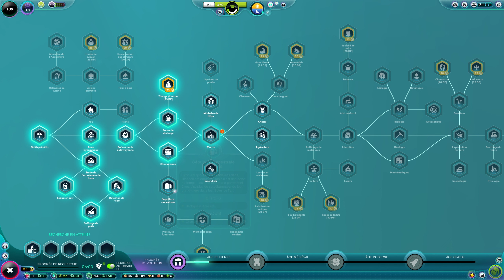DÉBUT DE L'AVENTURE sur ce god-game GÉNIAL ! gameplay - The Universim - E01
Découverte du gameplay du jeu The Universim, un god-game qui vient de sortir en version définitive en ce début d'année 2024. The Universim est un jeu de gestion à grande échelle, on doit y gérer l'humanité sur une planète toute entière !

Je vous propose de construire et gérer avec moi notre civilisation dans le jeu The Universim.

Laissez les fermes et les villes derrière vous, venez contrôler votre propre planète avec The Universim, un tout nouveau God-game développé par Crytivo Games et Alexander Koshelkov.

Le jeu a nécessité près d’une décennie de développement avant d'être publié dans sa version définitive. Les joueurs de la version en accès anticipé ont joué un rôle majeur dans l'évolution du jeu entre son annonce en 2016 et aujourd'hui. Les développeurs ont écouté les joueurs pour faire évoluer le jeu et les traductions dans toutes les langues ont par exemple été réalisées de manière collaborative par la communauté.

Dans The Universim, vous incarnez un dieu ou une entité semblable à un dieu. Vous avez vos adeptes mais aussi des Nuggets qui maudissent votre nom. Ah oui, les Nuggets c'est le nom donné aux citoyens de votre planète. Tout est mis en place dans une narration merveilleusement doublée et bourrée d'humour, ce qui devrait nous faire rire pendant des heures et des heures de gameplay ensemble.

Notre aventure démarre à l'âge de pierre et nous allons faire évoluer notre planète jusqu'aux technologies futuristes comme l'avenir du voyage et de l'exploration spatiale.

The Universim est développé par le studio indépendant Crytivo basé à San Diego en Californie.

Mon Setup:

Carte mère ASUS ROG Strix B760-A Gaming WiFi D4
CG MSI GeForce RTX 4060 Ti VENTUS 3X 8G OC
CPU Intel® Core™ i5-14600K
RAM Corsair Mémoire de bureau Corsair VENGEANCE RGB PRO SL 64 Go (4x16 Go)
HDD Crucial P5 Plus 2To SSD
Boîtier NZXT H9 Flow blanc
Ventilateurs Cooler Master MasterFan MF120 Halo White Edition ARGB
Alimentation Corsair RM850e
Watercooling AIO Cooler Master MasterLiquid PL360 Flux White Edition
Clavier Calibur V2 Pro
Souris Glorious Gaming Model O: Cooler Master MasterFan MF120 Halo White Edition ARGB
Tapis de souris SteelSeries QcK XXL
Ecran KOORUI 27E6QC
Casque Logitech G PRO X
Enceintes Creative GigaWorks T40 Series II

"The Universim" est un jeu de simulation développé par Crytivo Games. Dans ce god-game captivant, les joueurs incarnent une entité divine chargée de guider l'évolution d'une civilisation depuis l'âge de pierre jusqu'à l'ère spatiale. Avec ses graphismes époustouflants et son gameplay innovant, "The Universim" offre une expérience immersive et unique.

Au cœur du jeu se trouve la gestion d'une planète en évolution constante. Les joueurs doivent superviser les ressources naturelles, les conditions météorologiques et les catastrophes naturelles tout en répondant aux besoins croissants de leur population. Chaque décision affecte l'avenir de la civilisation, depuis le développement technologique jusqu'à la propagation des maladies.

La clé du succès réside dans l'équilibre entre la construction de villes prospères et la protection de la planète des dangers extérieurs. Les joueurs peuvent également interagir avec leurs disciples en leur accordant des miracles ou en répondant à leurs prières, ce qui influence leur foi et leur loyauté envers leur dieu.

"The Universim" offre également un système de recherche avancé, permettant aux joueurs de débloquer de nouvelles technologies et de découvrir les mystères de l'univers. De l'agriculture à la génétique, en passant par l'exploration spatiale, les possibilités sont infinies.

En résumé, "The Universim" est bien plus qu'un simple jeu de simulation. C'est une aventure épique qui permet aux joueurs de devenir les architectes de leur propre univers, de façonner des civilisations et d'explorer les mystères de l'espace. Avec son mélange unique de gestion, de stratégie et de créativité, ce jeu continue à captiver les joueurs du monde entier.